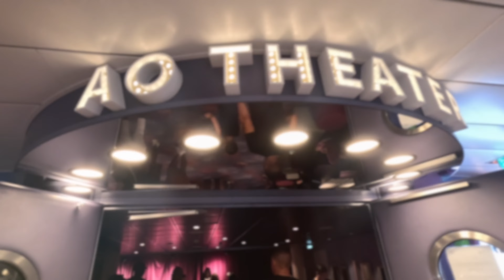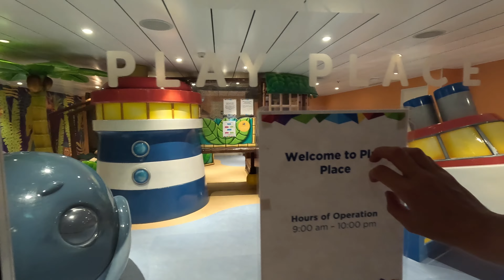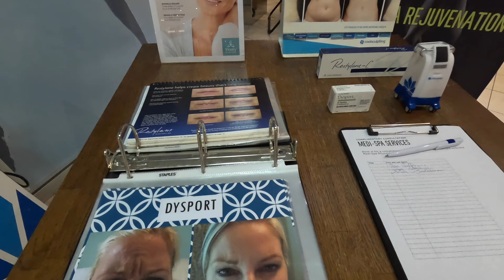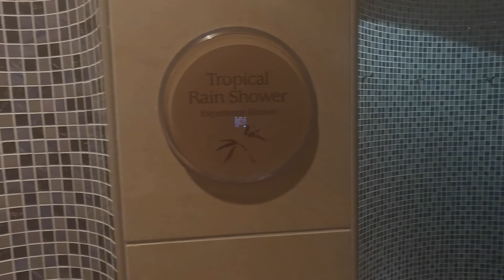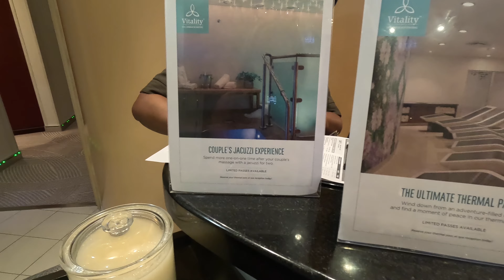OASIS OF THE SEAS SPRING BREAK 2023 CRUISE \ DAY 1 \ EMBARKATION, SPA TOUR & ADVENTURE OCEAN TOUR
Join us as we embark on the @RoyalCaribbean Oasis of the Seas out of the Port of Miami in Miami, Florida for a 7-night Eastern Caribbean Cruise.

In this vlog, I show when staterooms were opened, a tour of the spa including the Thermal Lounge Suite and Jacuzzi Couples' Experience and we register our son in Adventure Ocean and show a quick tour of the area for ages 6-12.

Unfortunately, my embarkation footage was somehow deleted. But to be honest, it was pretty non-eventful. We arrived just after noon and the port was PACKED, but because we had completed everything we could through online check-in, it was pretty seamless. I DO NOT recommend getting to the port extremely early. Many on our cruise arrived before 10am and the terminal was chaotic. They are still disembarking the ship until almost 10am (we got off close to 10am), so you have passengers both coming and going. When we left the ship, the terminal was crazy because there were so many people arriving early for their cruise and our sailing was still trying to leave. I would say 11am is a better time to arrive.

Mailing address:
Shannon Ford
21001 Pines Blvd. Unit 7843